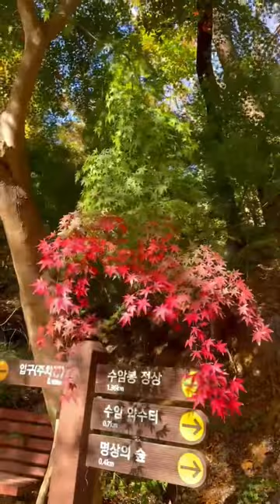수암산 아름다워요